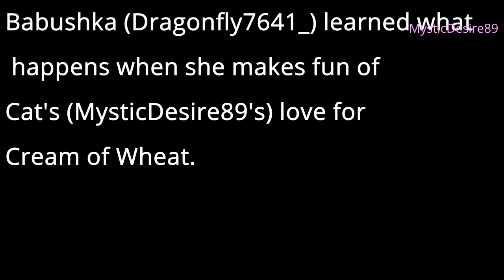Babushka VS Cat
This is one of many epic battles on Gang Beasts! MysticDesire89 plays Gang Beasts for the first time and finds out she may be good at it. Watch the chaos unfold as she takes on Babushka (Dragonfly7641_).